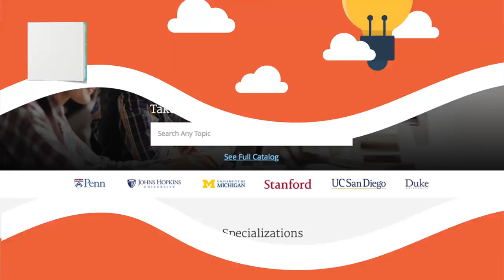افضل منصات التعليم المجاني من حول العالم